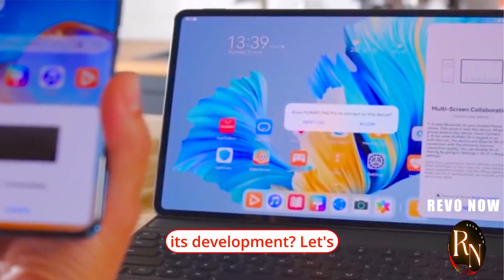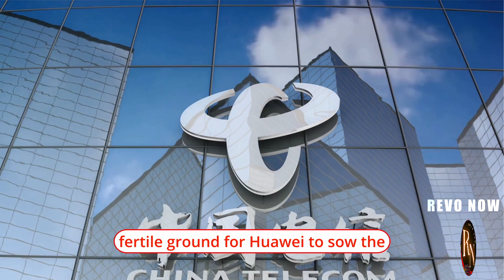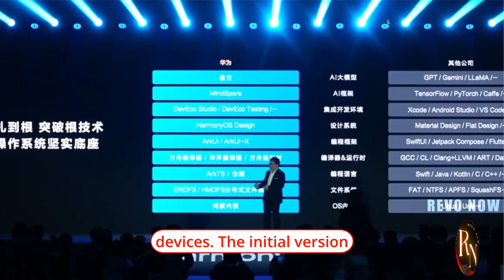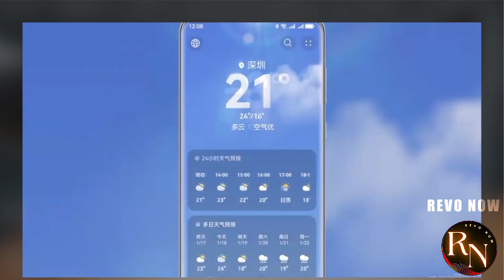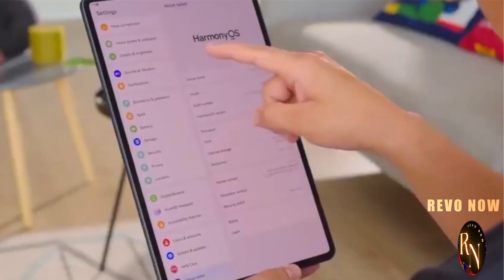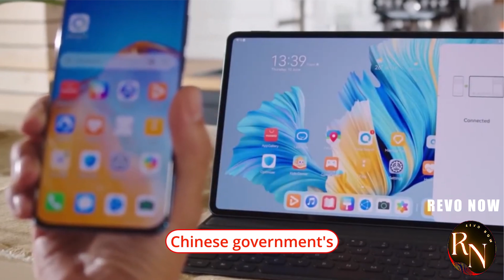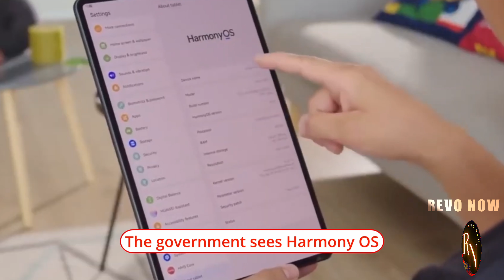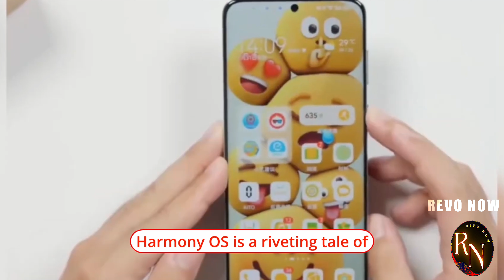Harmony OS: China's Tech Autonomy Unleashed!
Harmony OS represents a significant technological advancement developed by Huawei that epitomizes the power and innovation associated with China's tech autonomy. By crafting an operating system that blends cutting-edge technology with a vision for the future, Huawei has harnessed the potential of China's tech autonomy to create a robust platform that challenges existing norms and sets new standards for the industry.

At the core of Harmony OS is China's commitment to fostering homegrown innovation and technological self-reliance. In an era where global tech giants dominate the market, the emergence of Harmony OS as a viable alternative reflects China's determination to establish itself as a key player in the digital landscape. By leveraging its tech autonomy, China has enabled Huawei to develop a sophisticated operating system that not only meets the needs of modern consumers but also paves the way for future advancements in the field.

One of the key strengths of Harmony OS lies in its ability to seamlessly integrate across a wide range of devices, from smartphones and tablets to smart TVs and wearable technology. This versatility is a testament to China's tech autonomy, as it showcases the country's capacity to innovate and adapt to changing market demands. With Harmony OS, Huawei has demonstrated that China is more than capable of producing world-class technology that can rival products from Western competitors.

Moreover, Harmony OS represents a significant milestone in China's journey towards achieving technological self-sufficiency. By developing an operating system that is not reliant on foreign technologies, China has taken a major step towards reducing its dependence on external sources for critical components. This move towards self-reliance is in line with China's broader strategy of bolstering its domestic technology sector and reducing its vulnerability to geopolitical tensions that could disrupt the global supply chain.

From a consumer standpoint, Harmony OS offers a plethora of features and functionalities that are designed to enhance the user experience. Its seamless integration across devices allows for a more cohesive and intuitive user interface, making it easier for individuals to navigate and interact with their devices. Additionally, Harmony OS is built on a foundation of security and privacy, ensuring that user data is protected and safeguarded against potential threats.

In terms of performance, Harmony OS delivers exceptional speeds and responsiveness, thanks to its efficient architecture and optimization techniques. Whether it's opening apps, multitasking, or streaming media, Harmony OS ensures a smooth and fluid user experience that is unparalleled in the industry. By harnessing the power of China's tech autonomy, Huawei has created an operating system that not only meets but exceeds the performance standards set by its competitors.

Furthermore, Harmony OS is a testament to China's commitment to leading the way in emerging technologies such as artificial intelligence (AI) and the Internet of Things (IoT). By integrating AI capabilities into the operating system, Harmony OS is able to anticipate user behavior, optimize performance, and enhance overall user satisfaction. This forward-thinking approach aligns with China's vision of becoming a global leader in AI and IoT, showcasing the country's willingness to push the boundaries of technological innovation.

In conclusion, Harmony OS represents the culmination of China's tech autonomy unleashed in the form of a powerful and versatile operating system. By leveraging its strengths in innovation, research, and development, China has enabled Huawei to create a platform that not only competes with global tech giants but also sets a new standard for what is possible in the digital age. As China continues to invest in its tech sector and foster a culture of innovation, the future looks bright for Harmony OS and the advancements it promises to bring to the world of technology.